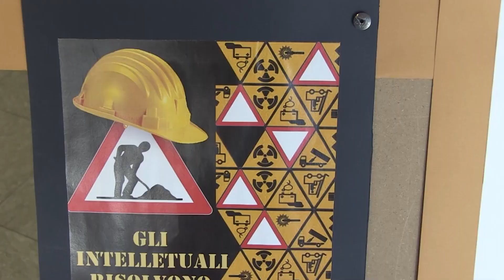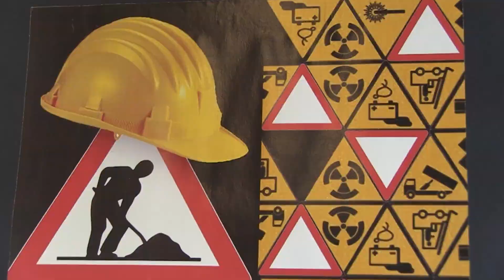TeleSondrioNews - ''Troppi incidenti sul lavoro, l'ANMIL ora entra nelle scuole'' - (04-07-2024)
Incidente mortale: La morte del geometra Carlo Maletta in un cantiere ferroviario ha scosso la Valtellina.
Sensibilizzazione pubblica: ANMIL collabora con istituzioni per sensibilizzare l'opinione pubblica sui gravi incidenti sul lavoro.
Programma per le scuole: ANMIL introduce un programma nelle scuole per educare i giovani sulla sicurezza e prevenzione, con testimonial che condividono le loro esperienze.

Fonte: TeleSondrioNews